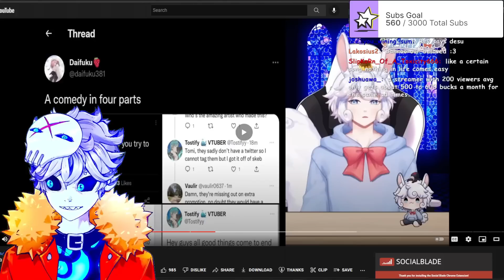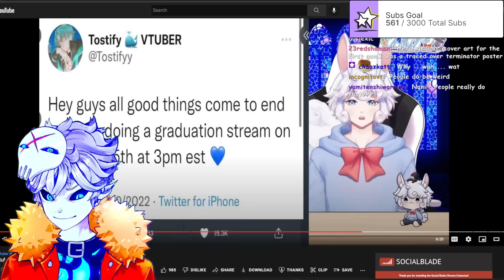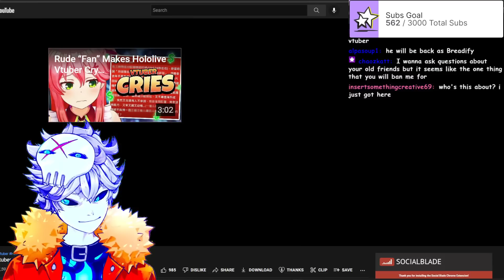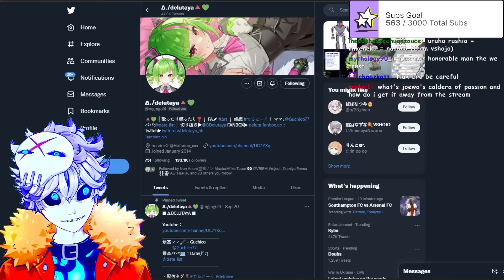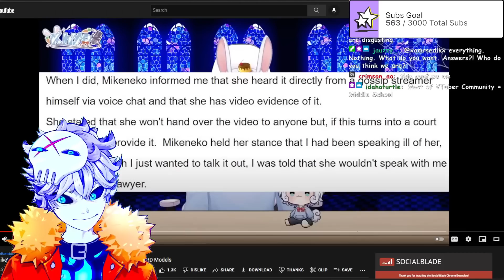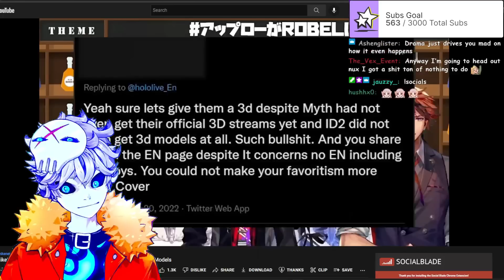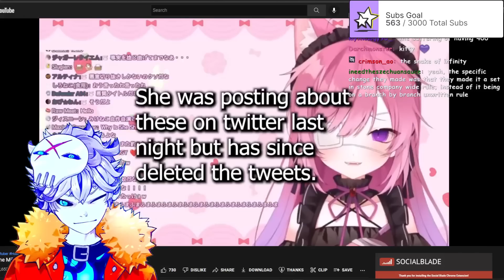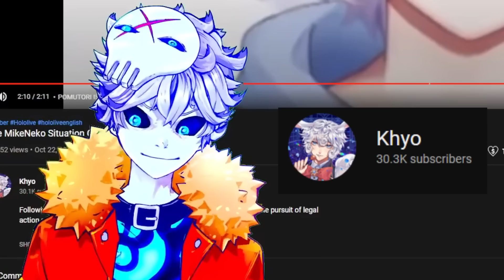Nux on EVERY Vtuber Drama *NEW*